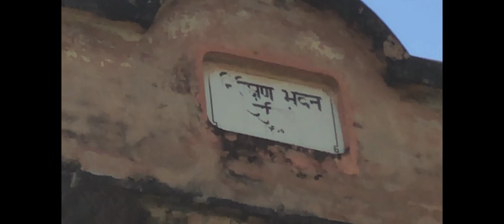British ruler in india 1901|himmu6393 vlogs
himmu6393 vlogs

British sasak in nirikshan bhawan in india joniha utter pradesh

teamets-
shubham gupta
shubhanshu gupta
shivam singh
nikhil
balendra bali
syelendra
ankit